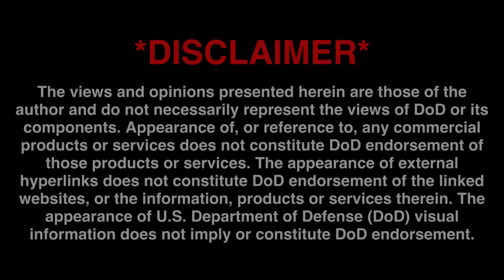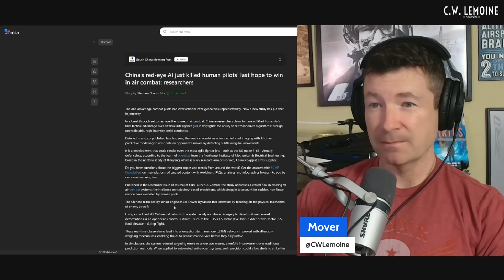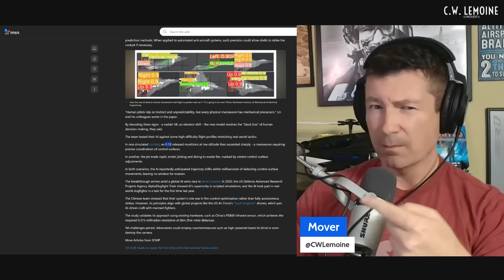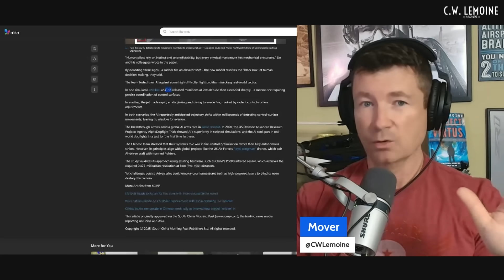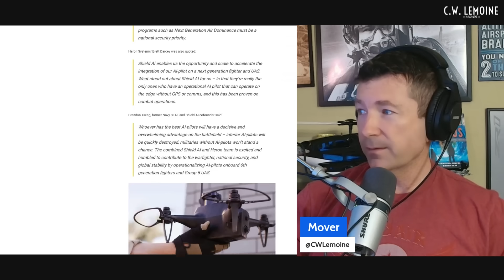China's Red Eye AI Ends Manned Dogfights? Fighter Pilot Reacts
A recent article claims that China's Red Eye AI just killed human pilots' last hope to win in air combat.  Is that true?